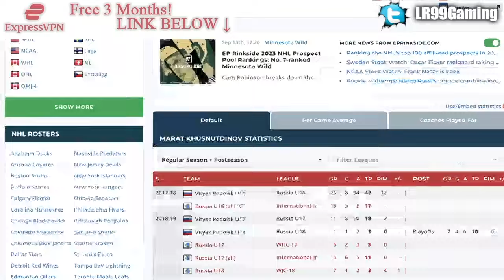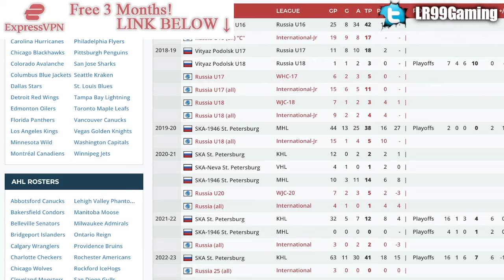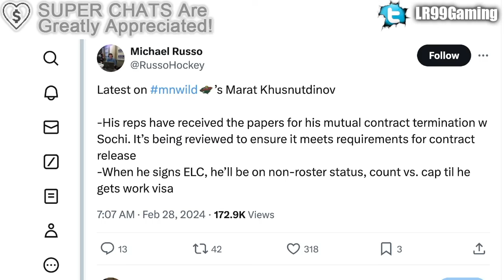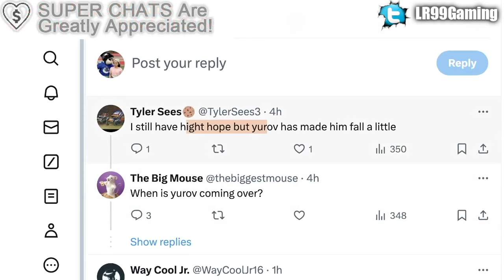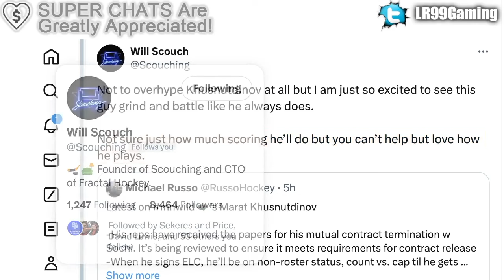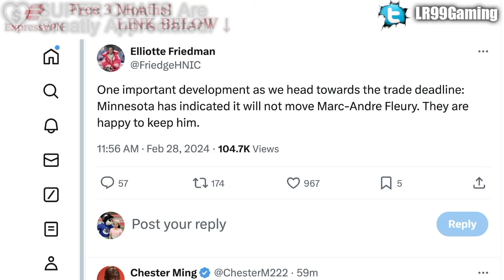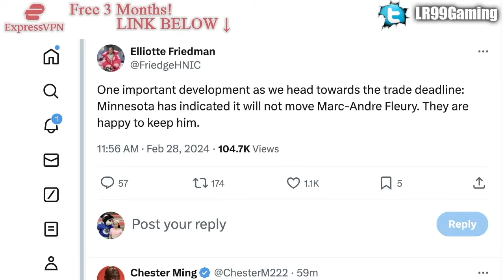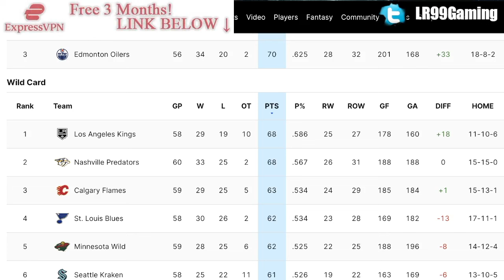MARC-ANDRE FLEURY'S FUTURE REVEALED + MINNESOTA WILD SIGN A HUGE TOP PROSPECT (Marat Khusnutdinov)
We're talking about Marc-Andre Fleury's future with the Minnesota Wild, as well as the team signing top prospect Marat Khusnutdinov.

The 2023 NHL Draft 1st Round went as follows:

1st) Chicago Blackhawks, Connor Bedard
2nd) Anaheim Ducks, Leo Carlsson
3rd) Columbus Blue Jackets, Adam Fantilli
4th) San Jose Sharks, Will Smith
5th) Montreal Canadiens, David Reinbacher
6th) Arizona Coyotes, Dmitri Simashev
7th) Philadelphia Flyers, Matvei Michkov
8th) Washington Capitals, Ryan Leonard
9th) Detroit Red Wings, Nate Danielson
10th) St. Louis Blues, Dalibor Dvorsky
11th) Vancouver Canucks, Tom Willander
12th) Arizona Coyotes (from Ottawa Senators), Daniil But
13th) Buffalo Sabres, Zach Benson
14th) Pittsburgh Penguins, Brayden Yager
15th) Nashville Predators, Matthew Wood
16th) Calgary Flames, Samuel Honzek
17th) Detroit Red Wings (from New York Islanders via Vancouver Canucks), Axel Sandin Pellikka
18th) Winnipeg Jets, Colby Barlow
19th) Chicago Blackhawks (from Tampa Bay Lightning), Oliver Moore
20th) Seattle Kraken, Eduard Sale
21st) Minnesota Wild, Charlie Stramel
22nd) Philadelphia Flyers (from Los Angeles Kings via Columbus Blue Jackets), Oliver Bonk
23rd) New York Rangers, Gabe Perreault
24th) Nashville Predators (from Edmonton Oilers), Tanner Molendyk
25th) St. Louis Blues (from Toronto Maple Leafs), Otto Stenberg
26th) San Jose Sharks (from New Jersey Devils), Quentin Musty
27th) Colorado Avalanche, Calum Ritchie
28th) Toronto Maple Leafs (from Boston Bruins via Washington Capitals), Easton Cowan
29th) St. Louis Blues (from Dallas Stars via New York Rangers), Theo Lindstein
30th) Carolina Hurricanes, Bradley Nadeau
31st) Colorado Avalanche (from Florida Panthers via Montreal Canadiens), Mikhail Gulyayev
32nd) Vegas Golden Knights, David Edstrom

Marat Khusnutdinov was one of the top NHL prospects at the 2020 NHL Entry Draft.

1st) New York Rangers, Alexis Lafrenière
2nd) Los Angeles Kings, Quinton Byfield
3rd) Ottawa Senators (from San Jose Sharks), Tim Stützle
4th) Detroit Red Wings, Lucas Raymond
5th) Ottawa Senators, Jake Sanderson
6th) Anaheim Ducks, Jamie Drysdale
7th) New Jersey Devils, Alexander Holtz
8th) Buffalo Sabres, Jack Quinn
9th) Minnesota Wild, Marco Rossi
10th) Winnipeg Jets, Cole Perfetti
11th) Nashville Predators, Yaroslav Askarov
12th) Florida Panthers, Anton Lundell
13th) Carolina Hurricanes (from Toronto Maple Leafs), Seth Jarvis
14th) Edmonton Oilers, Dylan Holloway
15th) Toronto Maple Leafs (from Pittsburgh Penguins), Rodion Amirov
16th) Montreal Canadiens, Kaiden Guhle
17th) Chicago Blackhawks, Lukas Reichel
18th) New Jersey Devils (from Arizona Coyotes), Dawson Mercer
19th) New York Rangers (from Calgary Flames), Braden Schneider
20th) New Jersey Devils (from Vancouver Canucks), Shakir Mukhamadullin
21st) Columbus Blue Jackets, Yegor Chinakov
22nd) Washington Capitals (from Carolina Hurricanes via New York Rangers and Calgary Flames), Hendrix Lapierre
23rd) Philadelphia Flyers, Tyson Foerster
24th) Calgary Flames (from Washington Capitals), Connor Zary
25th) Colorado Avalanche, Justin Barron
26th) St. Louis Blues, Jake Neighbours
27th) Anaheim Ducks (from Boston Bruins), Jacob Perreault
28th) Ottawa Senators (from New York Islanders), Ridly Greig
29th) Vegas Golden Knights, Brendan Brisson
30th) Dallas Stars, Mavrik Bourque
31st) San Jose Sharks (from Tampa Bay Lightning), Ozzy Wiesblatt